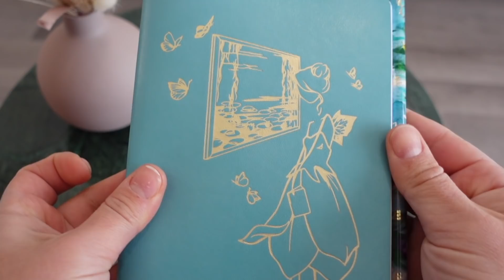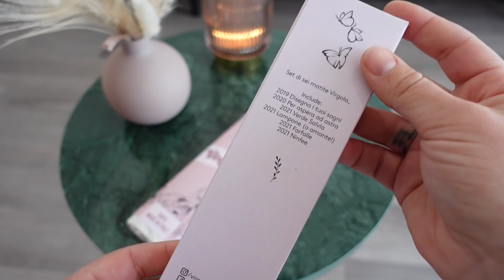LE NOVITA' CHE VORRETE COLLEZIONARE💥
online su Shop.diariodivirgola.it 💕